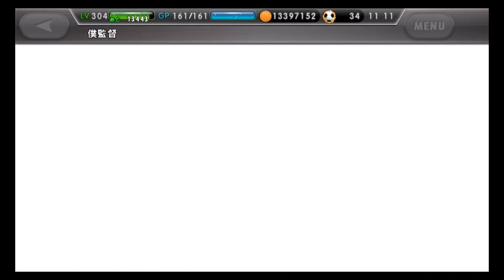【ワサコレs】#104 最近COST30超えサイドバックがよく当たる…スタンプマッチ報酬&ミキサーガチャ 【実況】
ワサコレS動画イニエスタ選手アイコン就任記念スターダムガチャ

毎週水曜日15時にワサコレ動画定期UP‼
他の曜日にも気まぐれで15時か19時にUP‼

スマホアプリ人気NO.1サッカーゲーム、
『ワールドサッカーコレクションS』の実況動画。
コツコツ微課金で頑張ります。